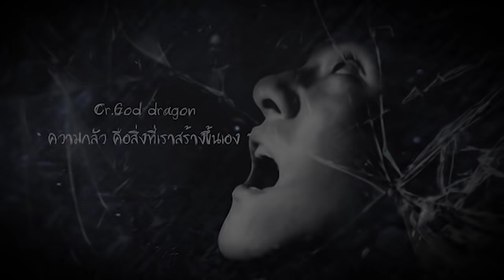ผีโพงกับตำนานสยอง (คลิปสั้นประมวลผล)